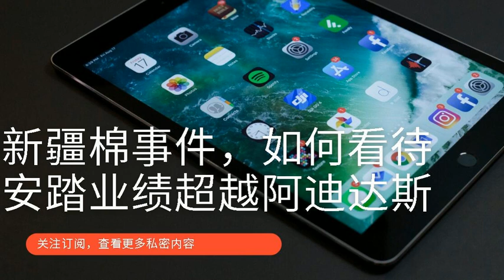069：新疆棉事件，聊聊安踏业绩超越阿迪达斯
新疆棉事件，聊聊安踏业绩超越阿迪达斯